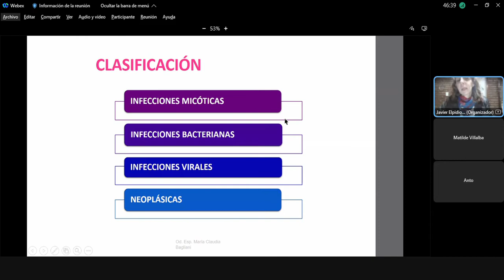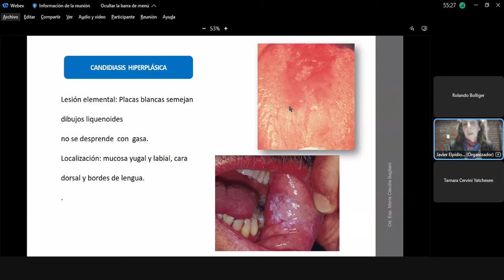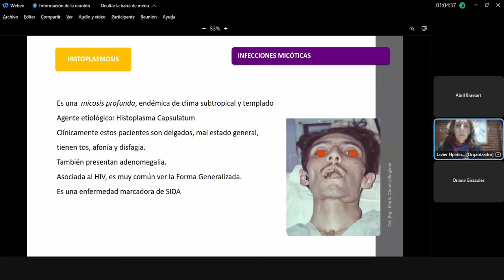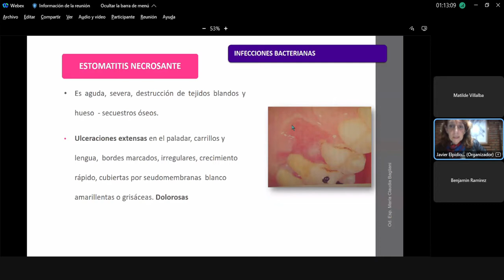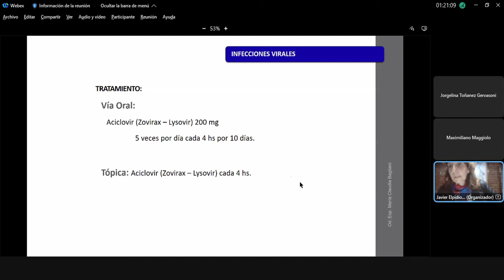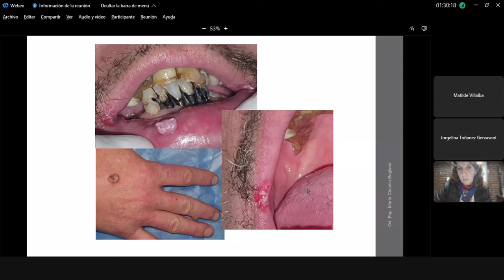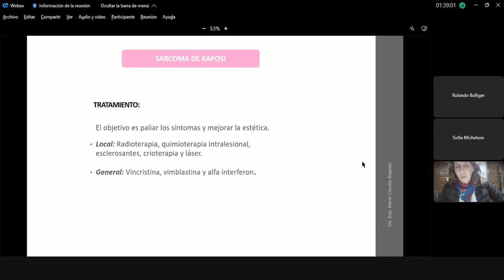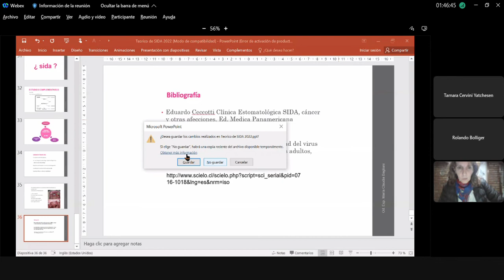Pato 3. SIDA